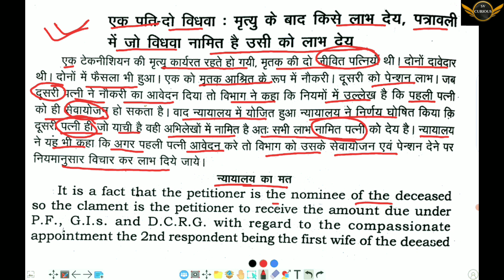01 पति 02 विधवा : मृतक आश्रित लाभ किसे दिया जाए?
01 पति 02 विधवा : मृतक आश्रित लाभ किसे दिया जाए?
MRITAK ASHRIT BHARTI  मृतक आश्रितों की अनुकम्पा भर्ती प्रक्रिया की सम्पूर्ण जानकारी
uttar pradesh police recruitment and promotion board lucknow exam date,
uttar pradesh police recruitment and promotion board,
up police constable recruitment,
up police constable recruitment latest news,
up police constable recruitment update,
up police constable recruitment process,
up police constable recruitment 2023 in hindi,
up police bharti 2022 up police constable recruitment 2022,
tripura police constable recruitment 2022 form fill up last date,
odisha police district constable recruitment 2022 form fill up,
up police constable sports quota recruitment 2022 apply online for,
punjab police constable recruitment 2023 form fill up,
how to fill up police constable sports quota recruitment 2022,
up police constable sports quota recruitment 2022 kya hota hai,
uttar pradesh police recruitment & promotion board (upprpb),
uttar pradesh police recruitment & promotion board,
uttar pradesh police recruitment & promotion board (upprpb) syllabus,
police vecancy kab aaegi,
up police update vacancy,
up police next vacancy 2022,
up police 2022 new vacancy,
up police vacancies,
up police latest vacancy,
uttar pradesh police 2022,
up constable sports vacancy 2022,
up police constable sports vacancy,
uttar pradesh police new vacancy 2020,
up police constable vacancies,
up police vacancy notification,
uttar pradesh police sports quota vacancy 2022,
uttar pradesh police recruitment 2022,